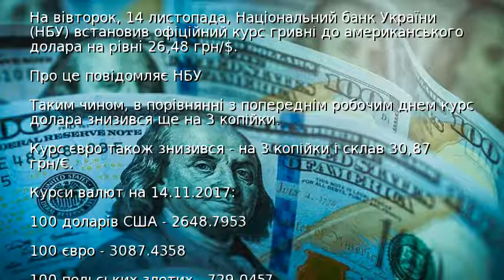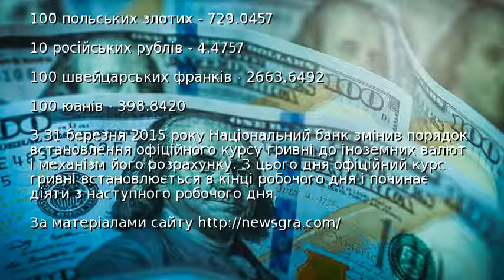Курс валют від НБУ: долар і євро подешевшали ще більше